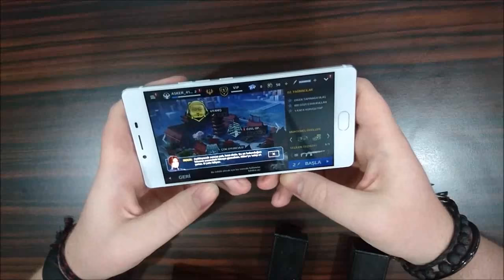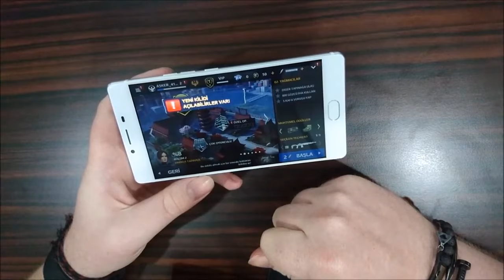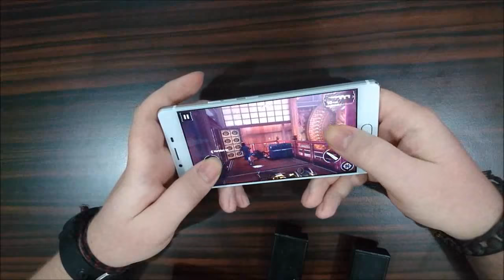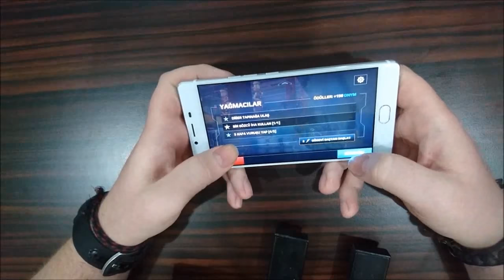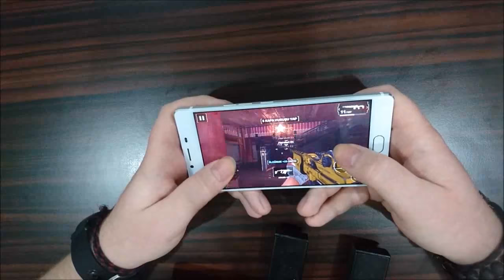Oyun Önerisi - Modern Combat 5: Blackout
P11S modelimizde, mobil platformlardaki en etkili ve en başarılı oyun serilerinden biri olan Modern Combat'ın Blackout oyununu test ettik.